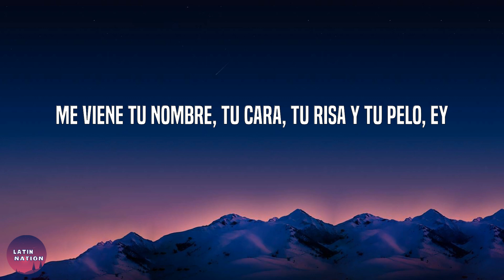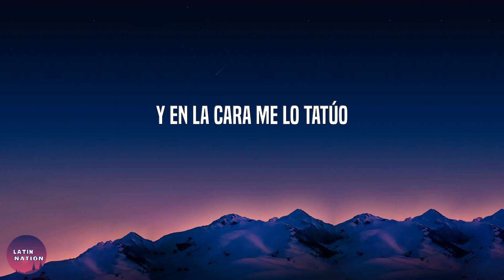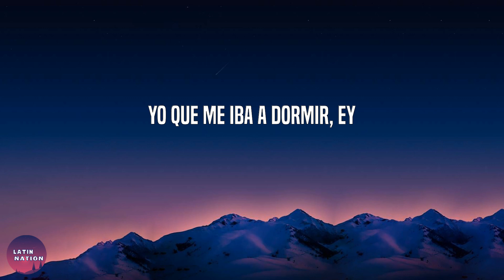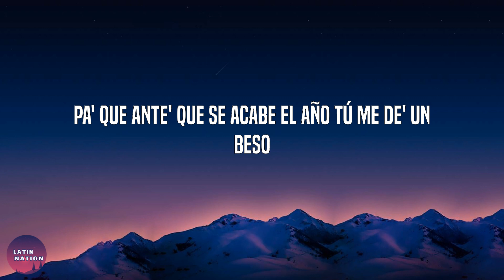Bad Bunny-Yonaguni (Letra/Lyrics)